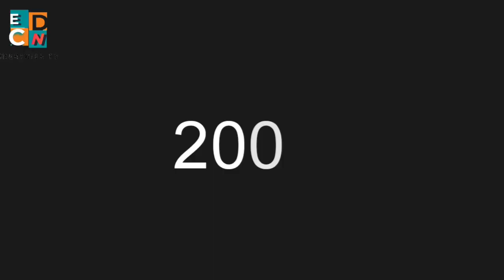Emppu Vuorinen ¿Porque hace Riff Tan extraños? Y que lo hace Tan bueno 》 ECN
En este video explico que equipamiento llevaba Emppu Vuorinen , que guitarras eléctricas o acusticas, que marca de guitarras, que puentes (Floyd Rose), Maderas con las que estaban hechas y demás cosas.

NOTA: Este video fue elaborado por El Canal De Nightwish el uso o plagio de este será demandado.©

Les agradecemos que vean el Canal.